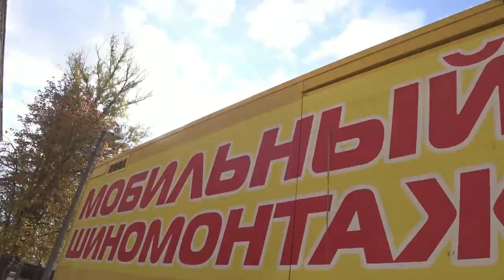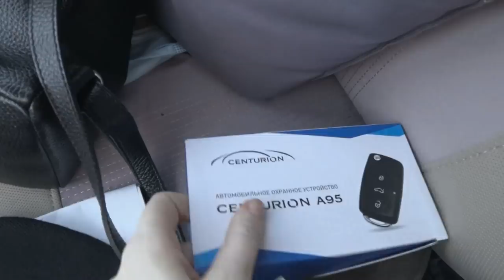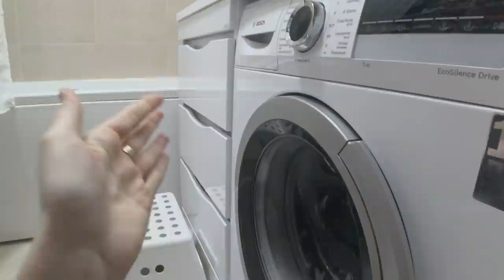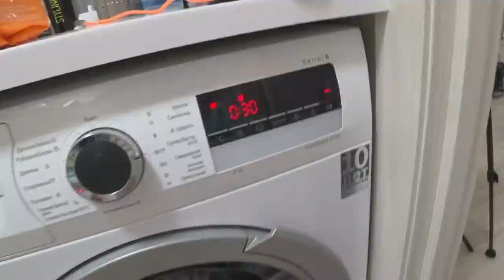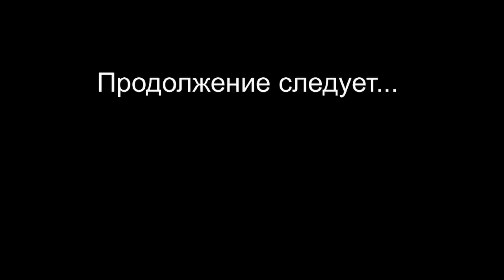Постирала вещи в КИСЛОТЕ на 90/ Ремонт машины/ Влог SilenaSway_Силена Вселенная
Постирала вещи в лимонной кислоте на 90 градусов, что будет если, обслуживание машины, влог